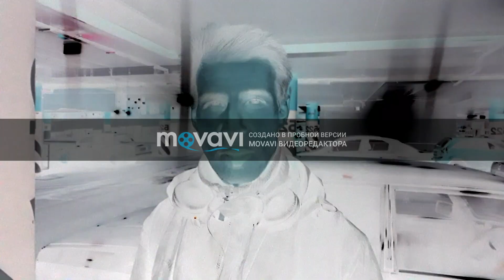Путин отстранил Федотова и назначил нового главу СПЧ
Путин уволил Федотова и назначил нового главу СПЧ Фадеева. А также разогнал всех активных членов Совета по Правам Человека.